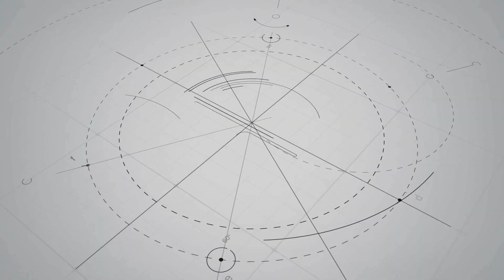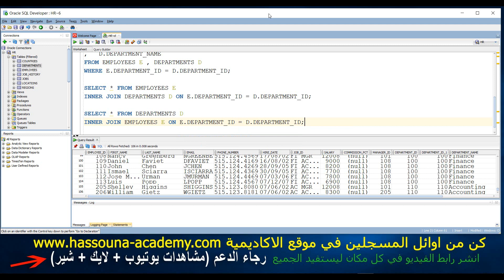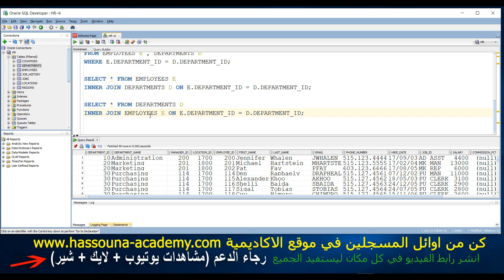#80 ORACLE SELECT RETRIEVE DATA INNER JOIN استرجاع البيانات اوراكل الربط الداخلي